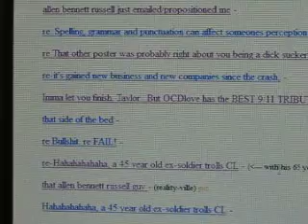Craigslist political censorship No free speech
A short clip of how my craigslist account page shows my posts as active but they dont really show up on the site. Often my postings are "flagged" BEFORE they ever go live. Proving that readers are not flagging them and that, there for someone else is.